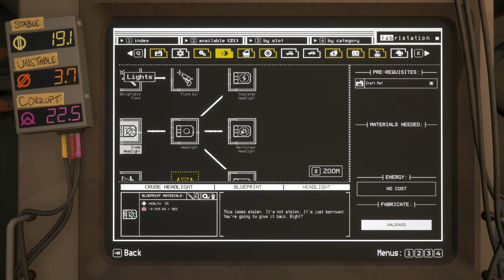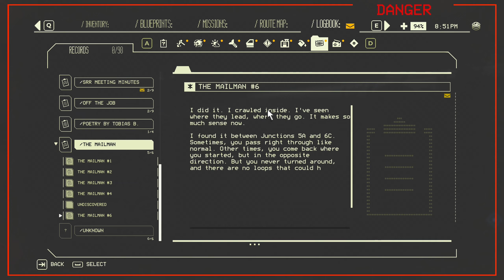Pacific Drive #26 / Ostatnia lokacja z pierwszej strefy!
👉 Zagrajmy w PACIFIC DRIVE! 👈

Pierwszoosobowa surwiwalowa gra jazdy, w której naszym towarzyszem jest nasz samochód. Odwiedzimy surrealistyczną wersję północno-zachodniego wybrzeża USA i zmierzymy się z nadprzyrodzonymi niebezpieczeństwami Olimpijskiej Strefy Wykluczenia.

Jeśli podoba Ci się co "tworzę" i masz ochotę wspomóc w rozwoju, napijmy się razem kawy, każda kawa to dla mnie motywacja do dalszego działania.

GATUNEK: Akcja, Przygodowe, Niezależne, Wyścigowe, Symulacje
PRODUCENT: Ironwood Studios
WYDAWCA: Kepler Interactive
DATA WYDANIA: 22 lutego 2024

WYMAGANIA SYSTEMOWE

KONFIGURACJA MINIMALNA:
Procesor: Intel Core i5 8600
Pamięć: 16 GB RAM
Karta graficzna: Nvidia GTX 1060 6GB

KONFIGURACJA ZALECANA:
Procesor: Intel Core i5-10600k
Karta graficzna: Nvidia RTX 2080/3070